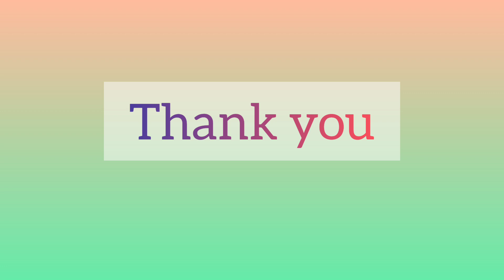School Tiffin Box.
lip smacking tiffin idea for kids.
rawa/suji ka chilla...

Ingredients-

-Rawa/Sooji
-namak
-pani
-gajar
-shimla mirch
-dhaniya
-patta gobi
-phool gobi
-lehsun
-pyaaz
-black pepper